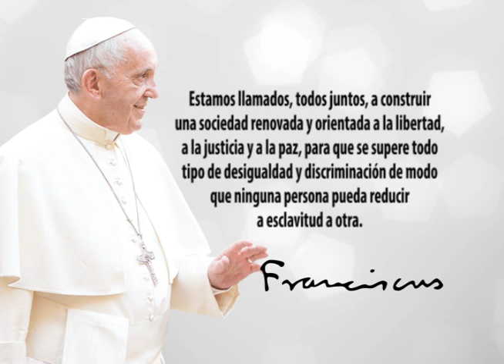Frase del Papa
Estamos llamados, todos juntos, a construir una sociedad renovada y orientada a la libertad, a la justicia y a la paz, para que se supere todo tipo de desigualdad y discriminación de modo que ninguna persona pueda reducir a esclavitud a otra.  Papa Francisco